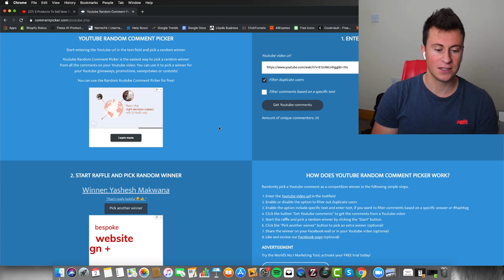Dropshipping Is (NOT) Easy | Why MOST People WILL Fail in 2020 (Beginner Mistakes)